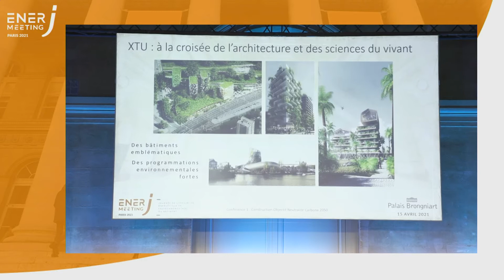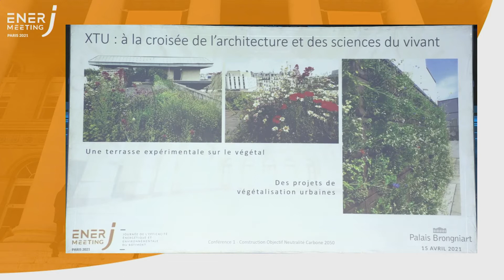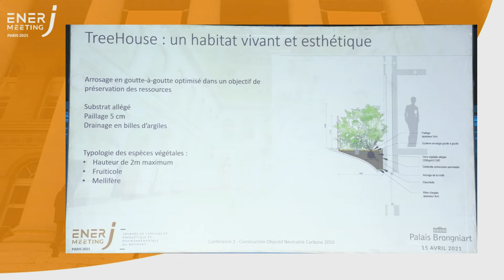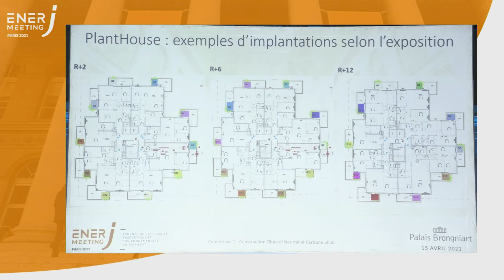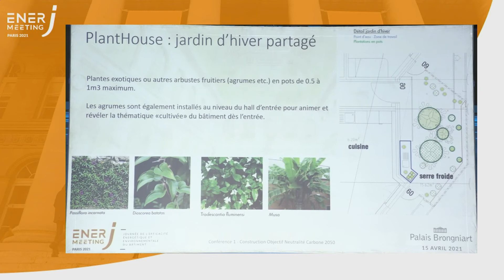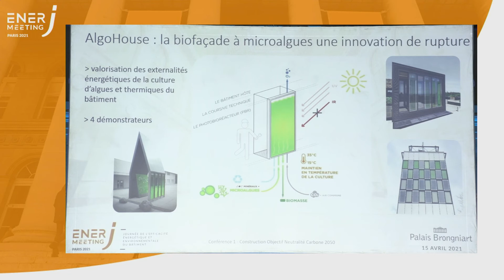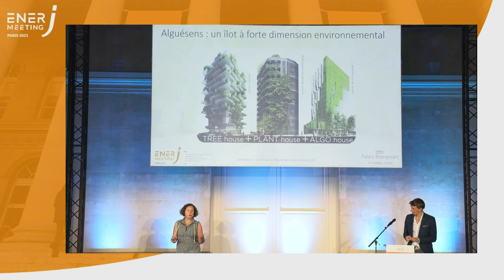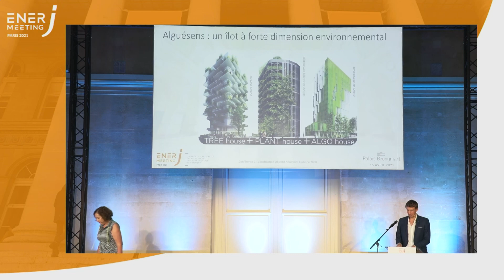Biodiversité et logements avec le Projet Alguesens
Biodiversité et logements avec le Projet Alguesens (Paris 13°) - Lauréat Réinventer Paris
Anouk Legendre - Architecte associée, Gérante, XTU architects